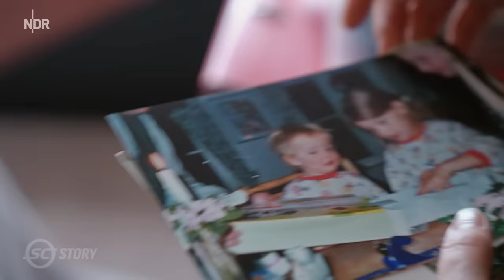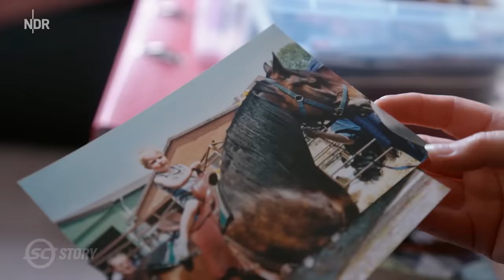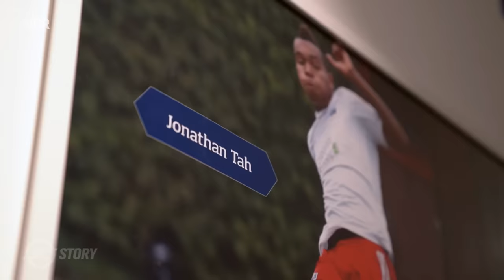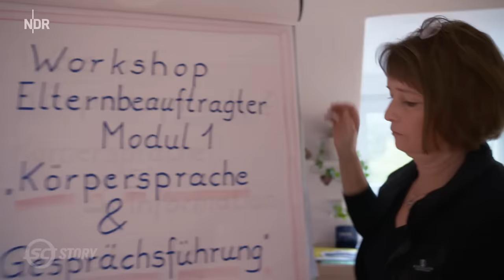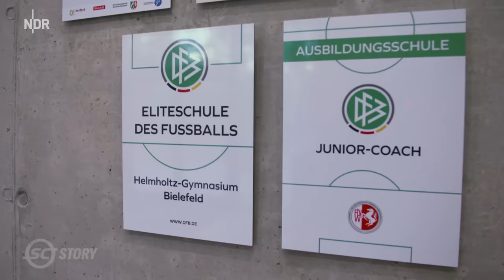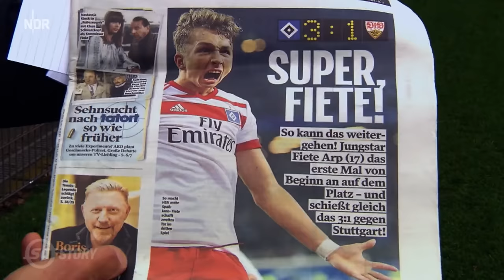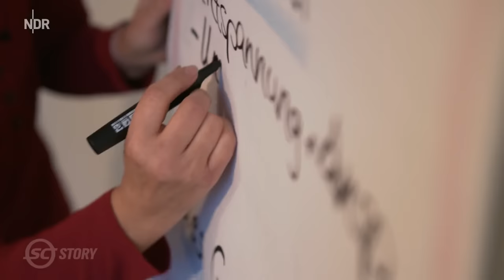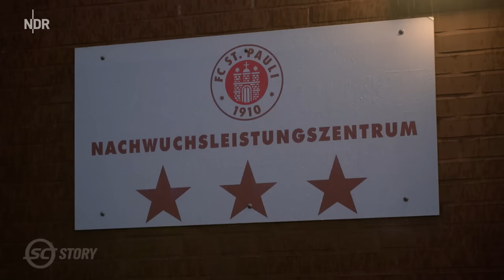Fußball: Das harte Geschäft mit den Talenten | Sportclub Story | NDR Doku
Der steinige und manchmal harte Weg vom Talent zum Profi im Fußball steht im Mittelpunkt der "Sportclub Story".

Julia Porath ist die Mutter des Fußballprofis Finn Porath (Jahrgang 1997) von Holstein Kiel. Seit vielen Jahren engagiert sie sich für dieses Thema als Coach für Eltern und Spieler. Sie selbst hat in den Nachwuchsleistungszentren vom HSV und Borussia Dortmund gearbeitet und dort viele Erfahrungen gesammelt.

Auch dass jugendliche Träume vom Leben als Fußballprofi schnell platzen und oftmals auch zu großen persönlichen Rückschlägen führen können. Darüber spricht NDR Autorin Elli Hyra für diese "Sportclub Story" mit den Fußballprofis Fiete Arp und Finn Porath sowie Psychologen und Verantwortlichen des Deutschen Fußball-Bundes. Auf Initiative von Julia Porath will der DFB in jedem Profiverein eine Stelle als Elternvertreter*in schaffen, um das zum Teil harte Geschäft mit Talenten im Fußball etwas menschlicher zu gestalten.

Erstausstrahlung: 8. Dezember 2023